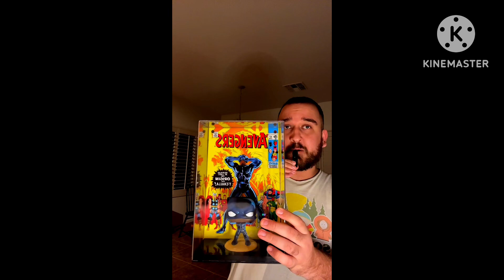Pop! comic covers Black Panther I got on my birthday & review too